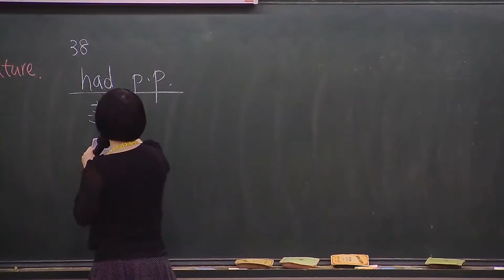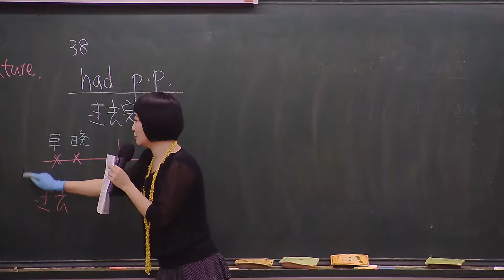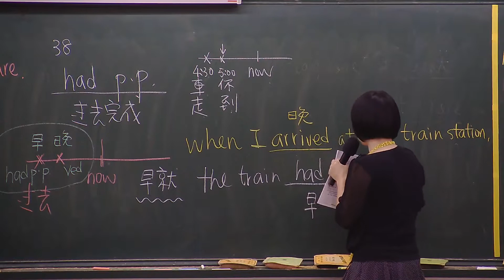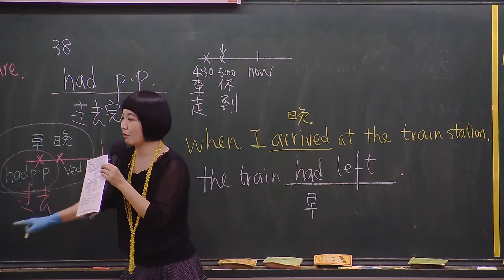【育達補習班_名師講堂】高職英文-統測英文重要句型38《林蘭老師》